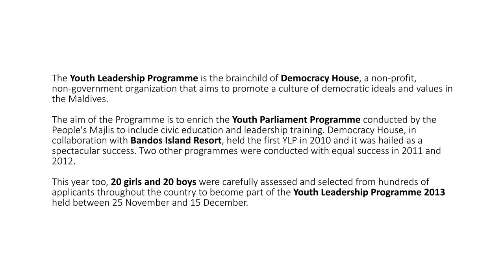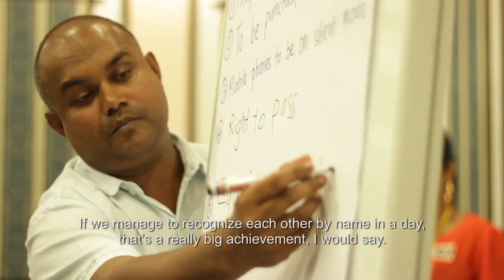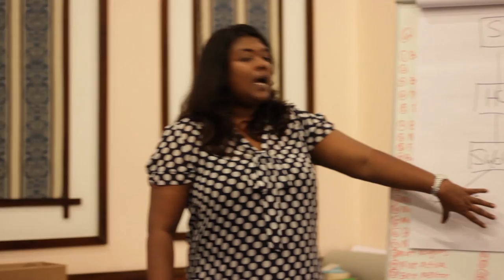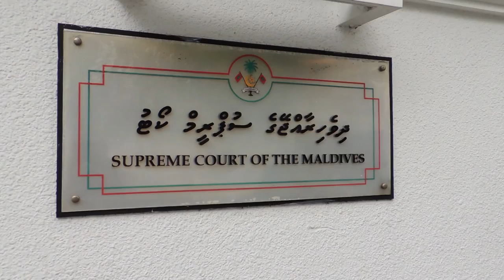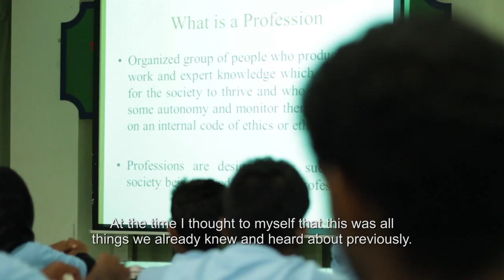Youth Leadership Programme 2013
Democracy House conducted the 4th annual Youth Leadership Programme at Bandos Island Resort, Maldives. DH from 25th November 2013 to 15th December 2013.
A total of 40 participants from 17 atolls took part in the 3 week programme. The participants were trained on different areas, including being Maldivian, personal development, leadership skills, democracy and human rights, understanding development and parliamentary education.
The main aim of the Youth Leadership Programme is to increase youth awareness on issues of national interest and to empower youth to become active agents of change to overcome the issues that the country is facing today. A total of 158 youth have so far been trained under the Youth Leadership Programme.

Video Credits: Mohamed AzMyst Hursheed